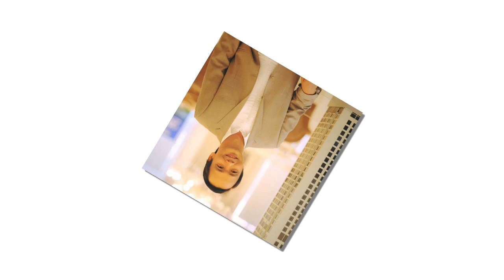Tiểu sử tỷ phú Trịnh Văn Quyết, Cuộc đời và sự nghiệp Trịnh Văn Quyết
Trịnh Văn Quyết (sinh ngày 27 tháng 11 năm 1975[1]) là Chủ tịch Hội đồng quản trị Công ty Cổ phần Tập đoàn FLC với giá trị tài sản 22,7 ngàn tỷ đồng, tương đương 1,02 tỷ USD.[2] Tuy ông Trịnh Văn Quyết sở hữu gần 2 tỉ USD trên sàn chứng khoán Việt Nam (tháng 3 năm 2017) nhưng không được Forbes ghi nhận tỉ phú USD và vẫn đang theo dõi đánh giá số tài sản này
Ông sinh ra tại xã Vĩnh Thịnh, Vĩnh Tường, tỉnh Vĩnh Phúc trong gia đình công chức nghèo. Bố là Trịnh Hồng Quý, mẹ là Đỗ Thị Giáp[4]. Ngay từ thời học đại học, Trịnh Văn Quyết đã có xu hướng say mê kinh doanh. Ngay từ năm thứ 2, ông đã mở một trong những văn phòng gia sư đầu tiên ở Hà Nội và sau đó còn kinh doanh điện thoại. Thời điểm đó, công việc này kiếm khá nhiều tiền không chỉ đủ cho ông và các em gái của mình học hành đầy đủ mà còn cho giúp ông có vốn liếng ban đầu mở văn phòng luật sư SMiC ngay sau khi ra trường